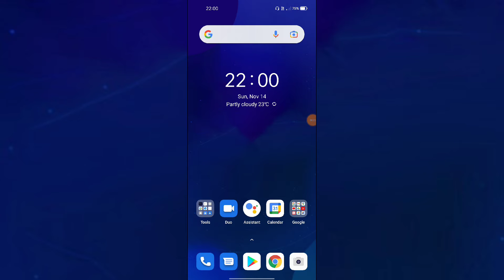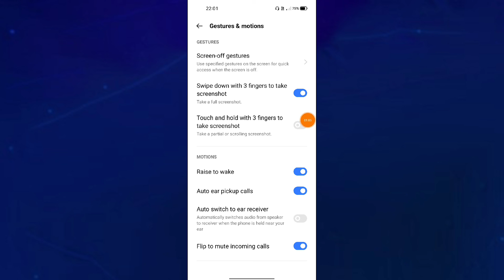Vivo X70 Pro Gestures & motions setting features